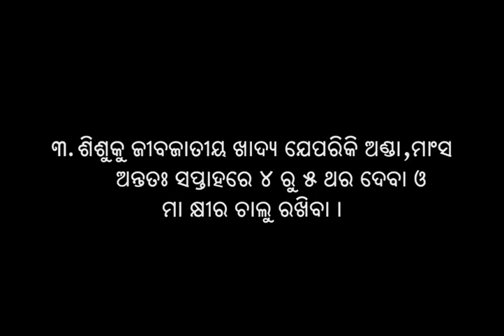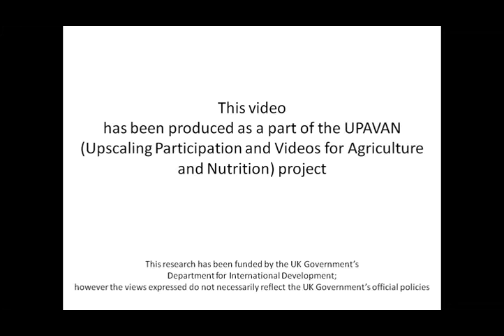Age appropriate complementary feeding (child dietary diversity)